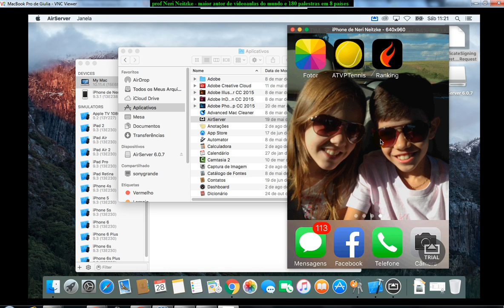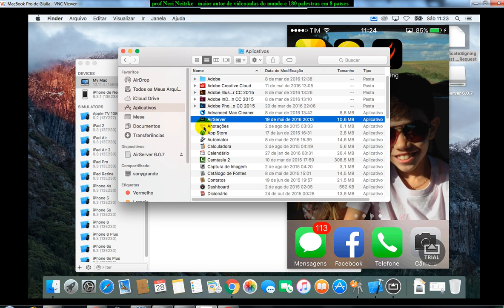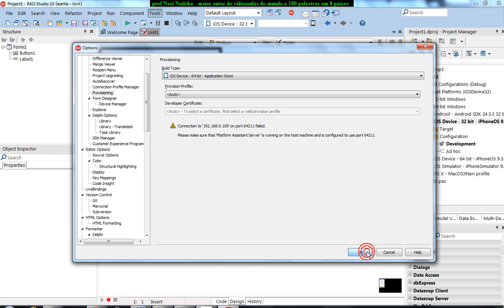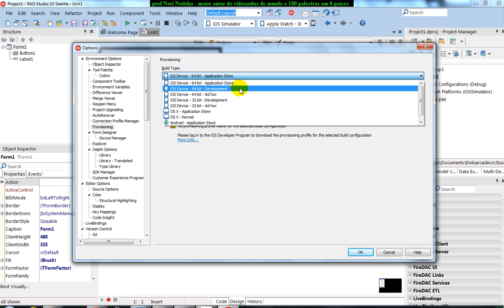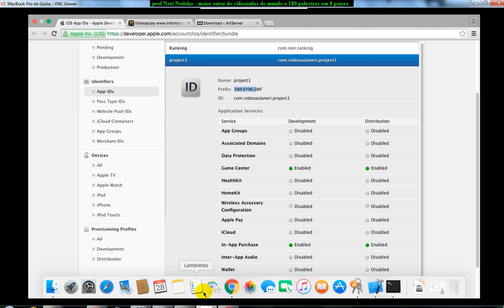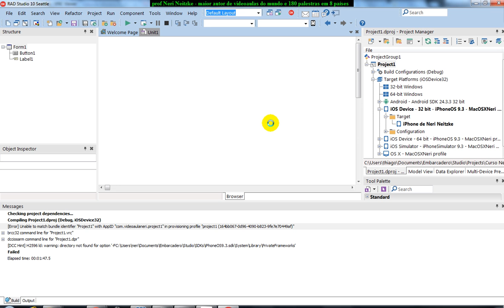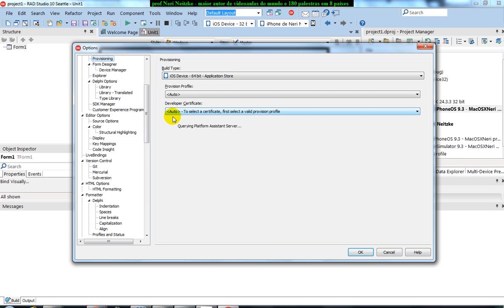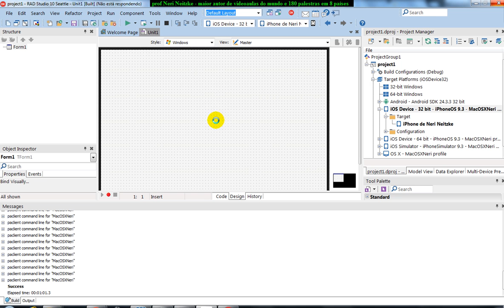aula 6707 iOS Android com Delphi CFBundleIdentifier rodando aplicativo no iOS Device Iphone